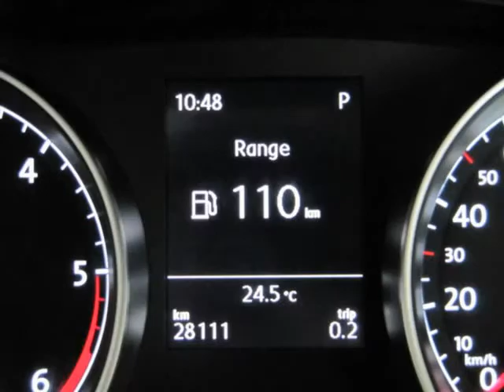2013 VOLKSWAGEN GOLF VII 2.0 TDI HIGHLINE DSG Auto For Sale On Auto Trader South Africa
2013 VOLKSWAGEN GOLF VII 2.0 TDI HIGHLINE DSG Auto For Sale On Auto Trader South Africa

Vehicle Specs:
28000 km
Hatchback
2.0 l
Diesel
Automatic
5 Doors
Bronze
Full franchise service history
FWD